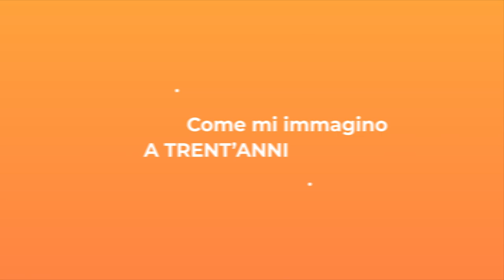Biblioteca dei Futuri Possibili: studiare Comunicazione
In questo video Rossella Vaga racconta la sua scelta di studiare Comunicazione.